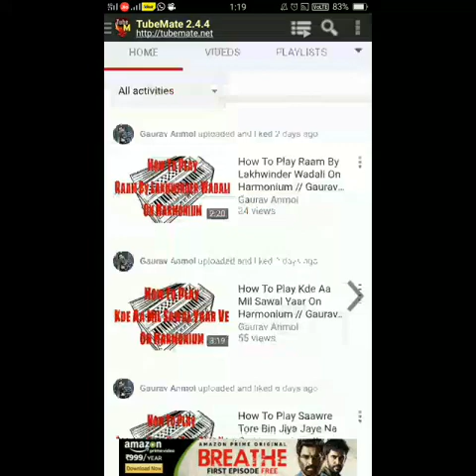How To Play Udaariyan By Satinder Sartaj On Harmonium // Gaurav Anmol // Harmonium Tutorial // 2018